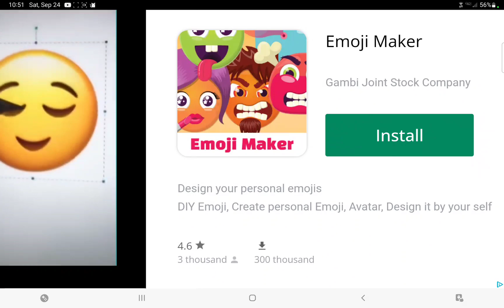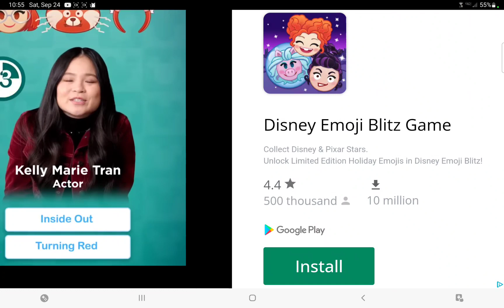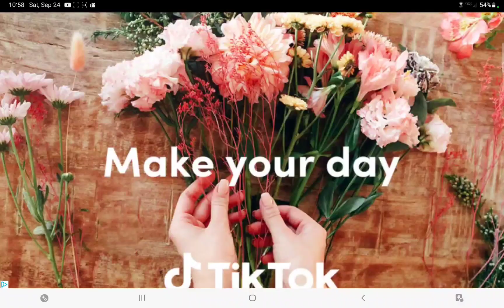I have no idea